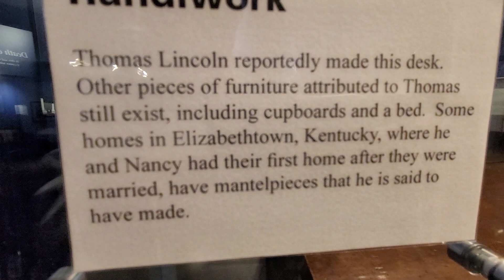Thomas Lincoln's Handiwork